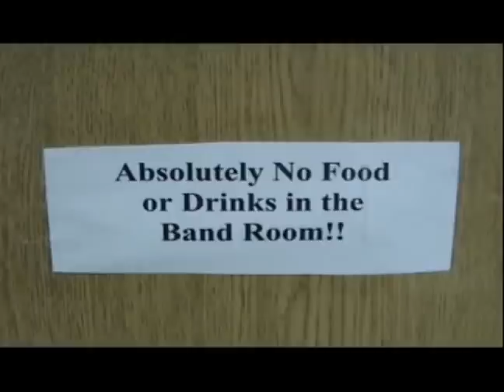Crazy Man Production-Volume 1-Part7-A Man and His Diet Pepsi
The seventh scene to a video my friends and I are making. It's going to be a short film, with short comedic scenes. Our production company name is "Crazy Man Productions". Enjoy! Watch the parts in order, as you'll be confused if you don't.